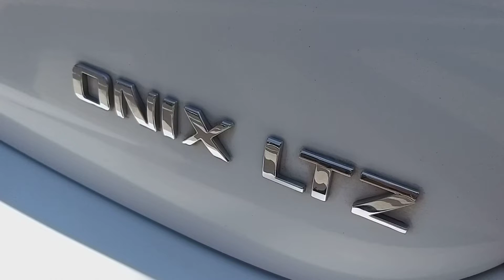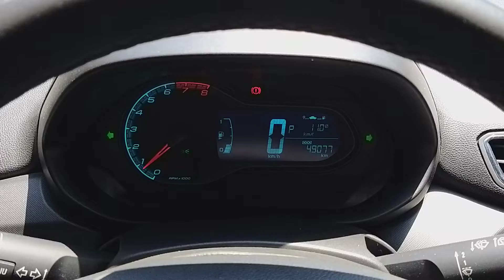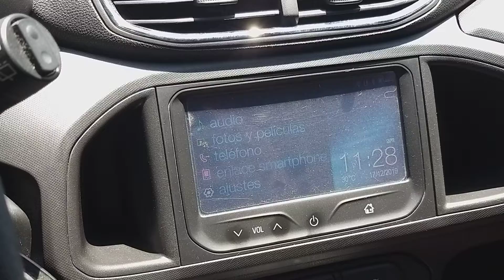⚡ CHEVROLET ⚡ONIX 1.4 LTZ AT ⚡ 2015 ⚡